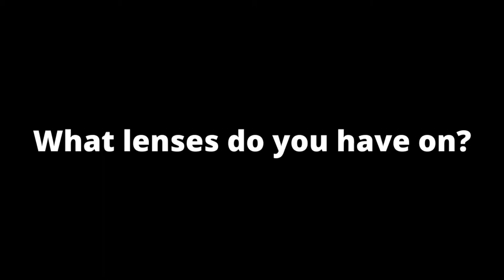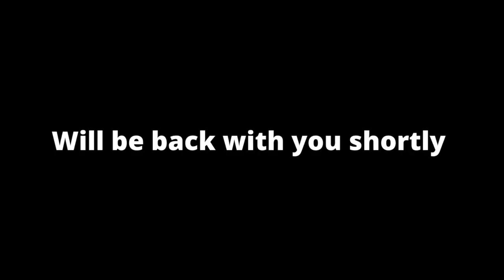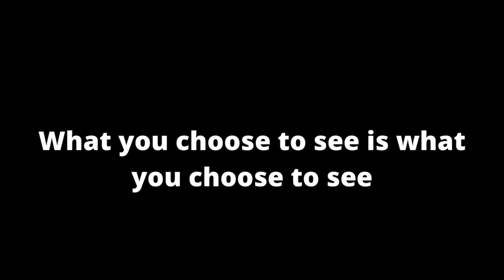Corrective Lenses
What you choose to see is what you choose to see!

PRODUCTS I CURRENTLY USE:
Canon EOS M50 Mirrorless Vlogging Camera Kit
Neewer 18-inch SMD LED Ring Light
HYJ-INC Photography Umbrella Continuous Lighting Kit
Camera Tripod, Fotopro Flexible Tripod
Movo VXR10 Universal Video Microphone